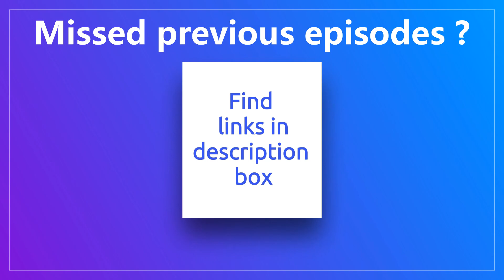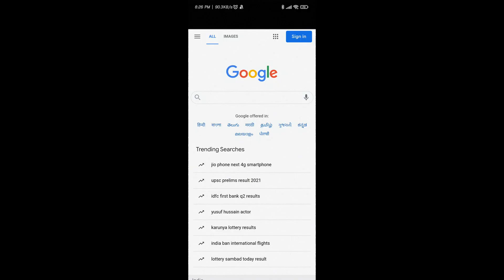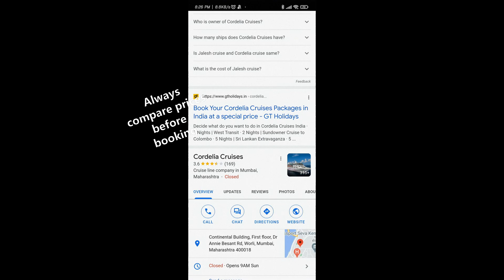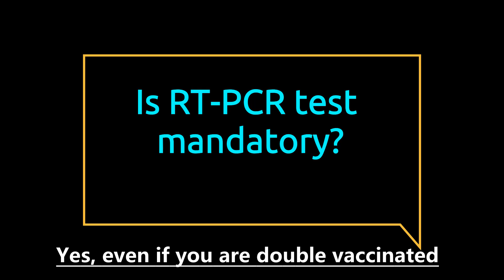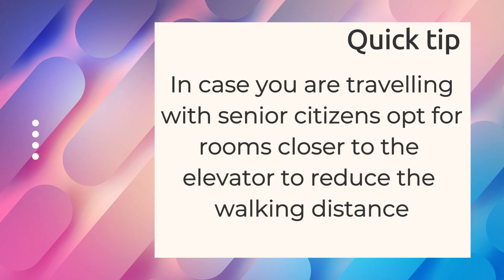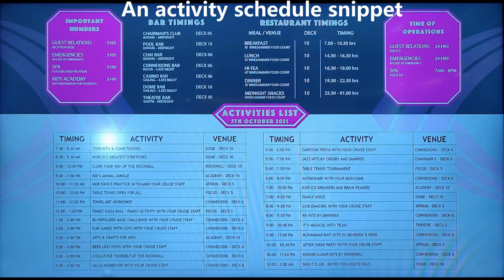Places for Kids | Cordelia Cruise | Everything you should know | From Planning to FAQs | Ep.3/4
In Episode 3, we give you complete info on everything you must know before undertaking the journey, or even before planning or booking it.

For more such fun updates,